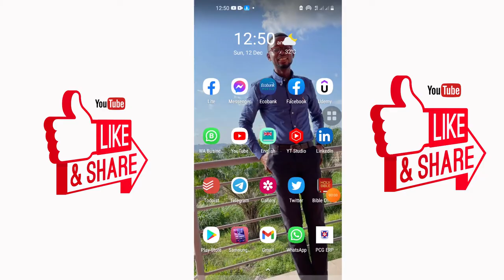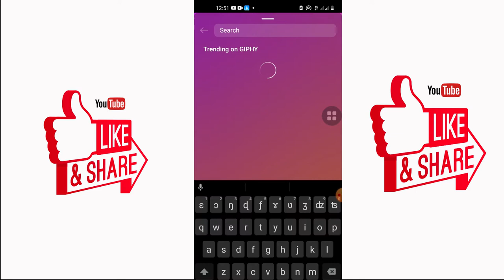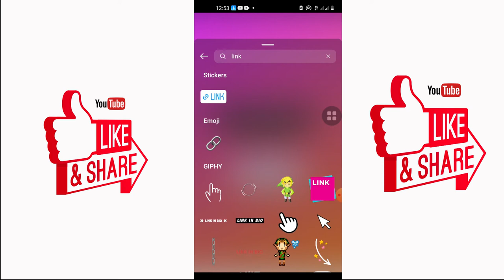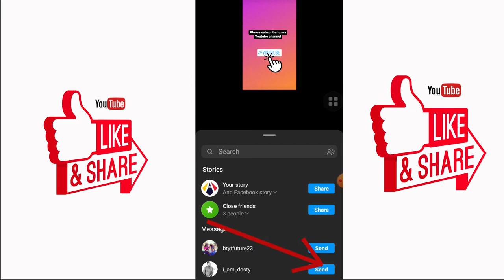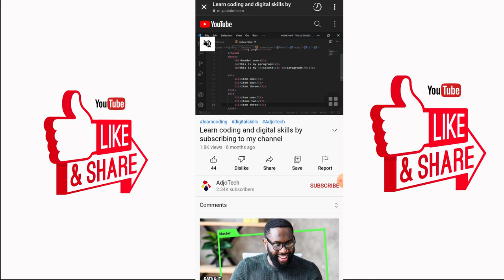Boost Your Instagram Engagement: Learn How to Add Links to Your Story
In this video, we'll show you how to add links to your Instagram story to increase engagement and drive traffic to your website or other social media platforms.

We'll walk you through the step-by-step process of adding links to your story, including how to use the swipe-up feature and how to create clickable stickers. You'll also learn best practices for using links in your story, such as using clear calls-to-action and tracking your link clicks.

By the end of this video, you'll have the knowledge and tools to take your Instagram engagement to the next level. Don't miss out on this opportunity to boost your social media presence!